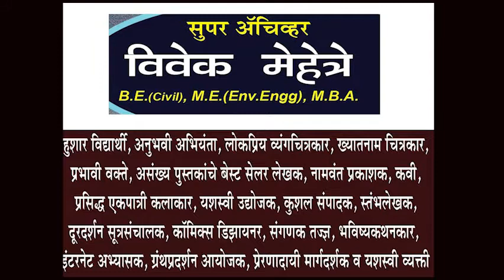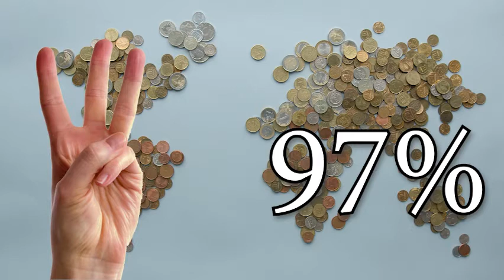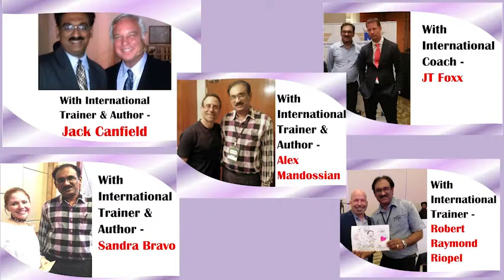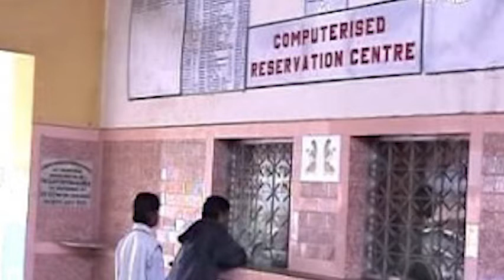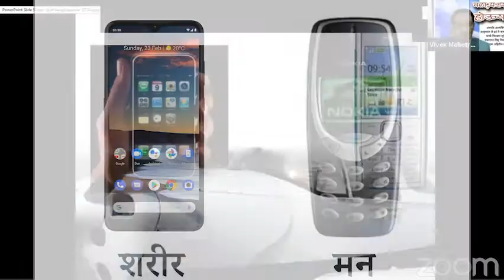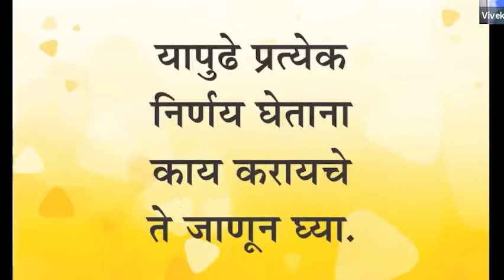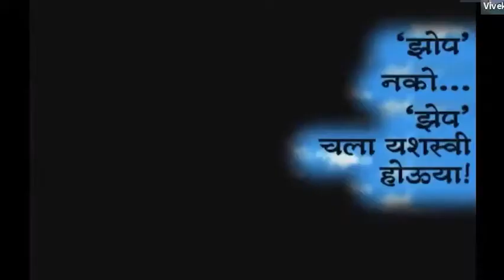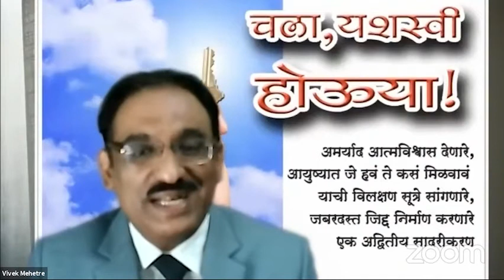VIVEK MEHETRE'S POWERFUL Presentation Chala Yashaswee Hovuya !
VIVEK MEHETRE is a passionate Brain-Child. His new, amazing and astonishing technique that will reveal the stunning secret of the unlimited Unstoppable Confidence Forever of world’s most successful and flourishing personalities!

To be several shades better than others, you have to be a cut above them!

The standard class-room education only makes you aware that you can take a leap in the sky but does not impart strength to your wings to do so! If you have to dazzle with full-blown radiance, you have to face the rough seas! Friends, remember, Success is not served on a silver platter!!

 Learn this Dynamic Technique and reach the skies! It is a perfect result-oriented ‘mantra of modern age’ applicable to different walks of life; a proven remedy for all – for housewives, sportsmen, political leaders, artists, doctors, employed and self-employed professionals.

WITH CONFIDENCE ON YOUR WINGS,
TAKE A LEAP TOWARDS SUCCESS…!!
The YASH-VIVEK WORKSHOP is an efficacious modern school of thought which spells utter magic with forceful resilient ideas. It has a tremendous potential which will be revealed as soon as you apply this outstanding UCF Technique. Applications are innumerous….. a change of job or profession; a wide-spread growth in the present profession/business; achieve to be a top-ranker; be a successful participant in the various ‘Talent-Shows’ on T.V.; accomplish network-marketing; earn handsomely in Insurance Business; be an ideal spouse and a parent; to win acclaim as an orator, artist, sportsman, writer, actor, poet and what-have-you! Moreover, if you wish to dwell in discoveries and creative activities, you have indeed reached the Right Destination!!